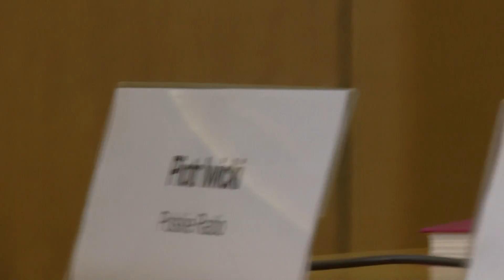Dekalog - dziesięć prostych słów - 3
Warszawa, 24 marca 2017  Skwer kard. Stefana Wyszyńskiego 6